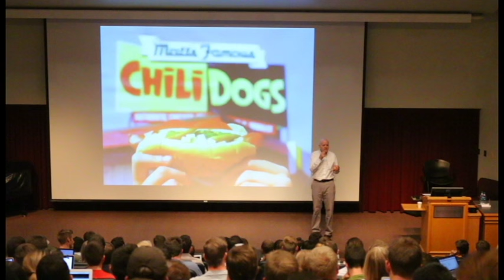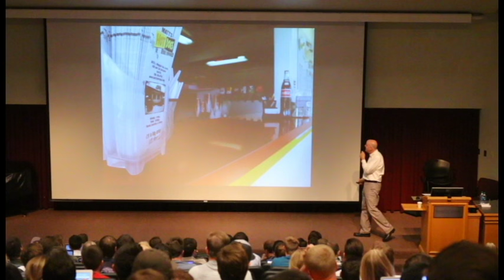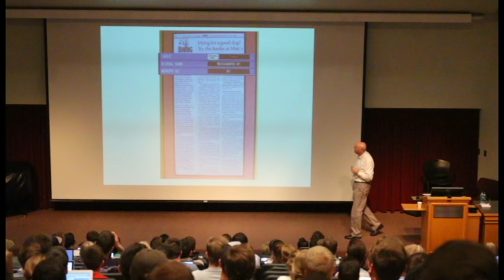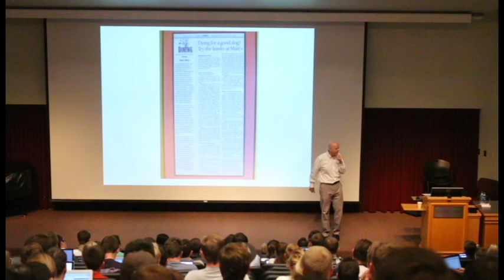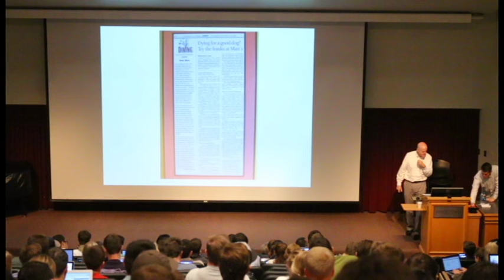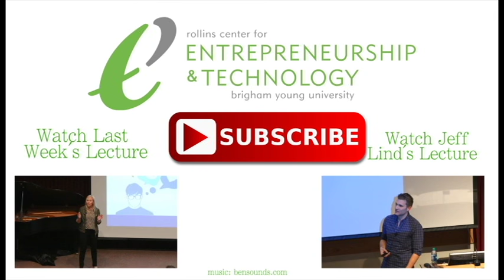Matt Jones - Matt's Famous Chili Dogs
Matt Jones gives a lecture at the Marriott School of Management at BYU on March 21st, 2016.